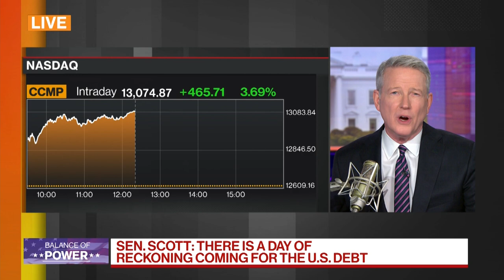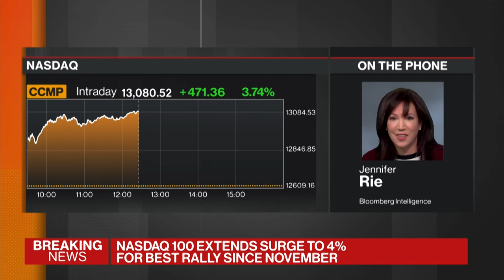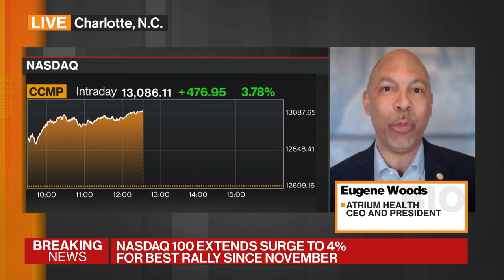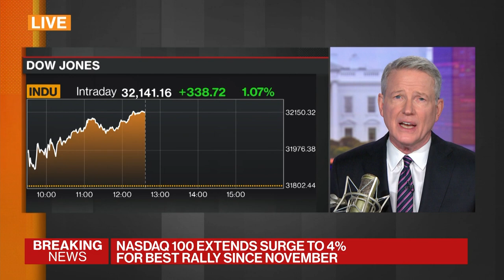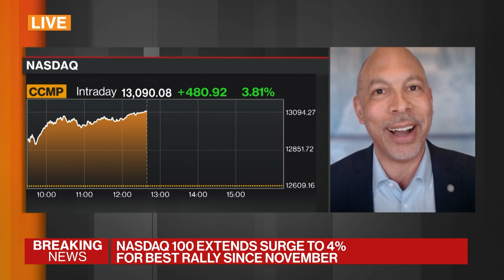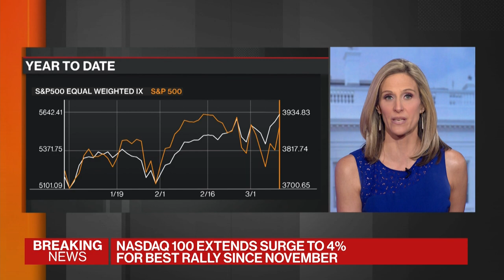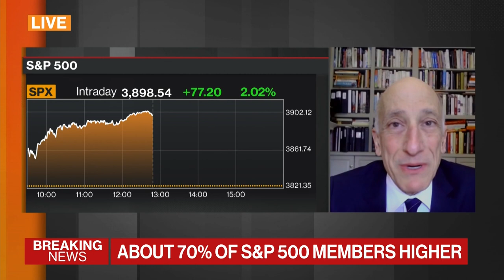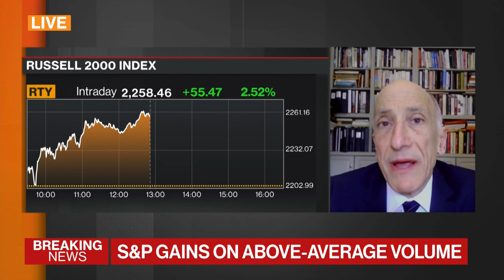'Balance of Power' Full Show (03/09/2021)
Mar.09 -- "Bloomberg: Balance of Power" focuses on the intersection of politics and global business. Guests: Cedric Richmond, Senior Advisor to the President/Director of the White House Office of Public Engagement, Sen. Rick Scott (R) Florida, and Gene Woods, President and CEO of Atrium Health